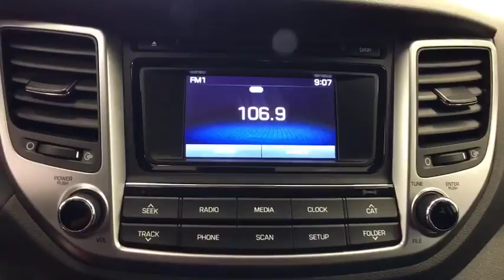2017 HYUNDAI TUCSON Reno, Carson City, Northern Nevada, Sacramento, Roseville HU530963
2017 HYUNDAI TUCSON

Bluetooth, CD Player, All Wheel Drive, Aluminum Wheels, Turbo Charged Engine, iPod/MP3 Input, Satellite Radio, Back-Up Camera. Eco trim. EPA 30 MPG Hwy/25 MPG City! Warranty 10 yrs/100k Miles - Drivetrain Warranty; CLICK NOW!br /br /KEY FEATURES INCLUDEbr /All Wheel Drive, Back-Up Camera, Turbocharged, Satellite Radio, iPod/MP3 Input, Bluetooth, CD Player, Aluminum Wheels. Rear Spoiler, MP3 Player, Remote Trunk Release, Privacy Glass, Keyless Entry. br /br /EXPERTS ARE SAYINGbr /Edmunds.com's review says The 2017 Hyundai Tucson's ride quality strikes a good balance between sporty and comfortable.. Great Gas Mileage: 30 MPG Hwy. br /br /BUY FROM AN AWARD WINNING DEALERbr /Lithia Hyundai of Reno sells new Hyundai's, certified pre-owned Hyundai's, and used cars, trucks, and SUV's! We have excellent finance options as low as 0% on select models, in addition to all avilable Hyundai incentives and rebates! We also specialize in second chance financing! We are located in Northern Nevada at 2620 Kietzke Ln. Our hours are Monday-Saturday 8: 30am - 8pm and Sundays 10am - 6pm. 100% customer satifaction is our priority! Price contains all applicable dealer incentives and non-limited factory rebates. You may qualify for additional rebates; see dealer for details.br /